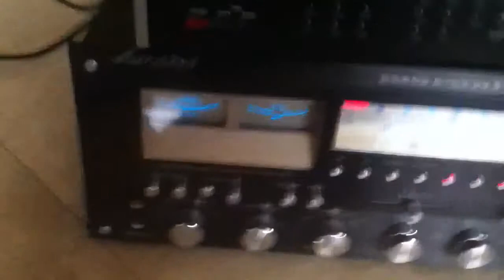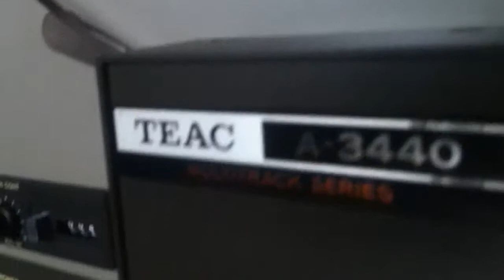Teac 4 Track Reel to Reel Marantz 2385 Blackface R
Video demo of a teac 4 track